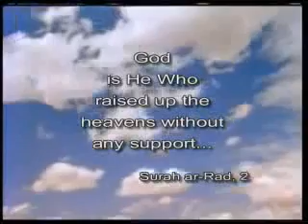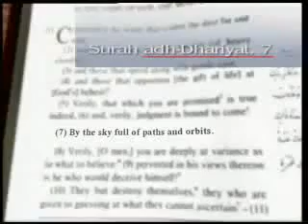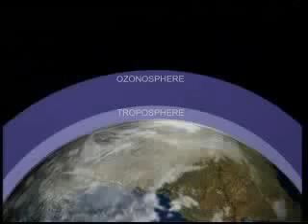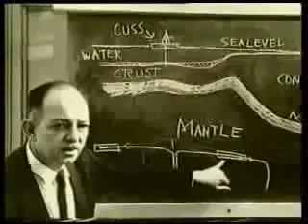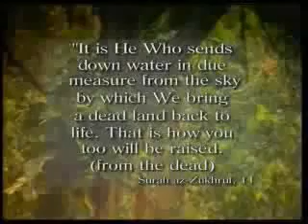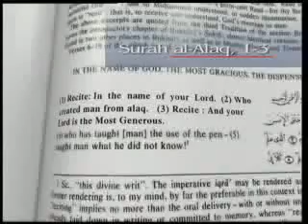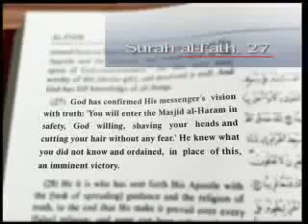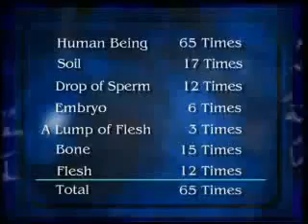If you watch this you convert to islam IS About the World and Quran miracles !